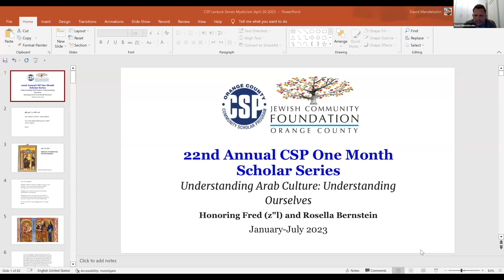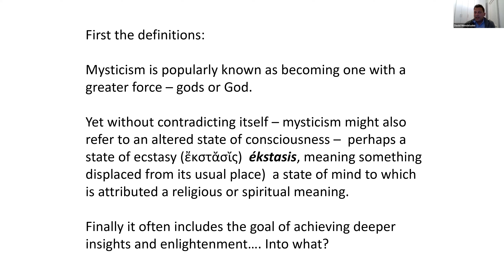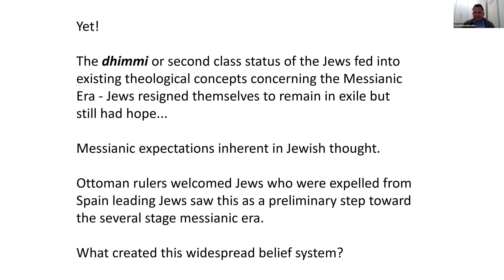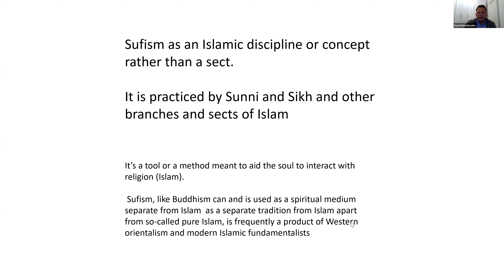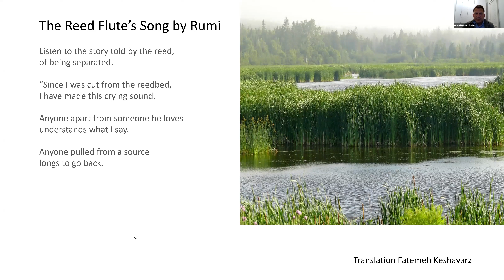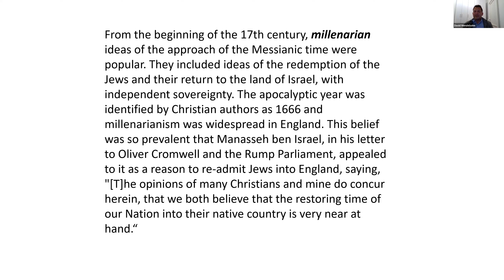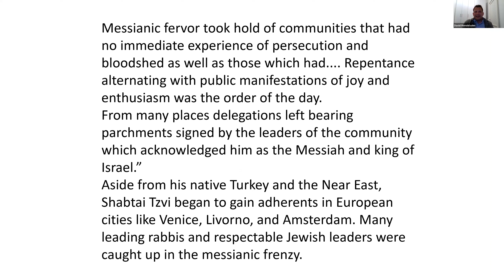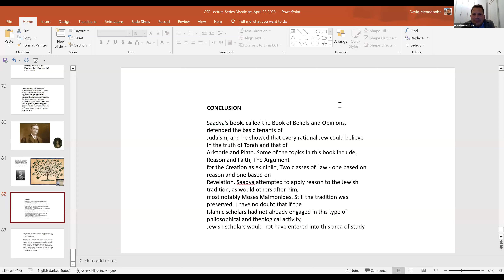Mysticism in Islam and Judaism (David Mendelsohn)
Both Judaism and Islam place an emphasis upon a sacred revealed text as a central element in the mystical experience. We have Kabbalah and Zohar and Islam has Sufism. Join us as we consider the powerful place of these mystical imaginations in each religious tradition. What are the significant historical and theological connections between the two mystical traditions? Why were they distrusted by official authorities? How is Shabtai Zvi a clue as to what mysticism is trying to achieve?

Dr. David Mendelsohn supervises the entire academic program of Kivunim. His areas of expertise include Islamic Studies, History and Culture of Arabs with Israeli Citizenship, Bedouin Law and the relationship between language and culture in Arabic and Hebrew. His current research examines the influence of Hebrew on the dialects of Arabic spoken in Israel. Mendelsohn also lectures on the history and relationships between Middle East countries and militant organizations. David holds advanced degrees in diverse fields: a Ph.D. Classics / Linguistics, an M.A. in Archaeology / Linguistics and an Honours B.A. in Classical Studies. David is the recipient of one of Canada’s highest academic honors, The Trudeau Prize, and is a world medalist in wrestling. He lives in Jerusalem with his wife Ronny and 3 children.